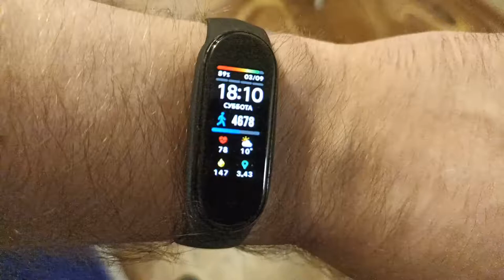2022-09-03 Кресло AEROCOOL AERO 1 ALPHA. СЛОМАЛОСЬ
Не покупайте эту китайскую парашу.